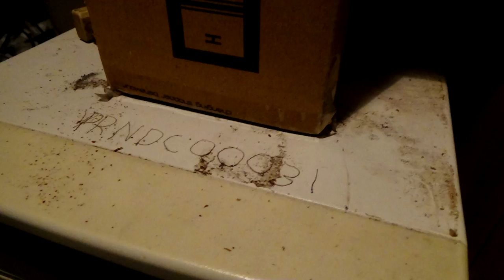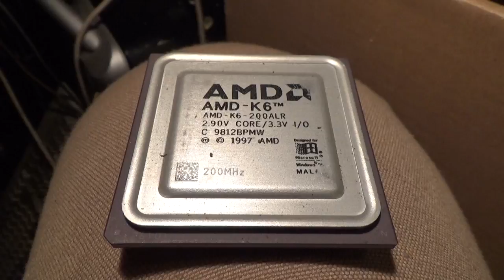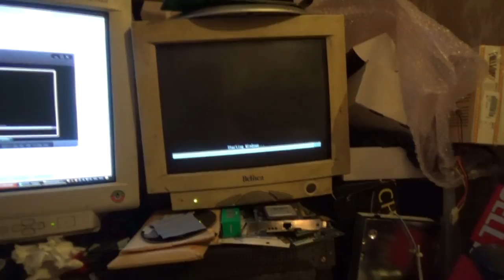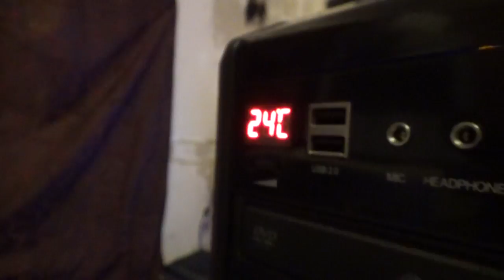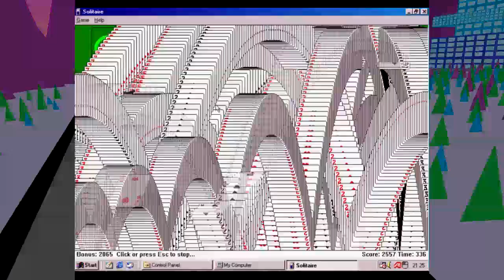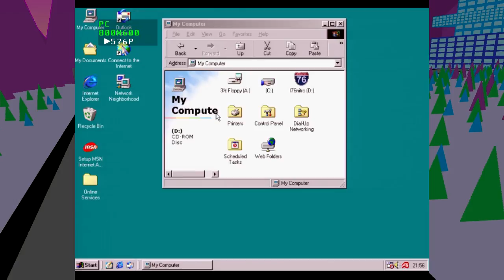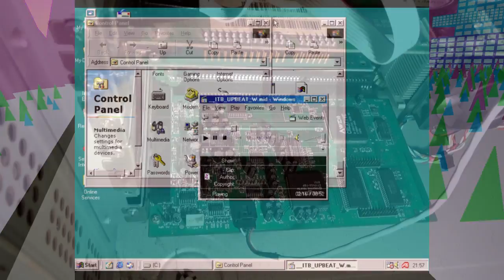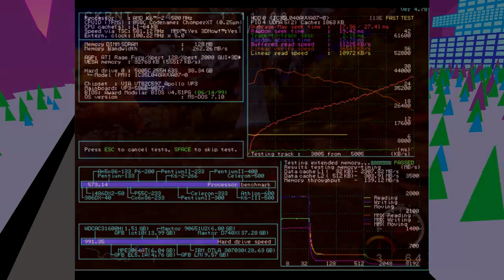Unreliable AMD K6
The K6 is probably one of my favorite platforms, it is so flexible that it makes a great addition to any collection... Unless it's like this one, because a good CPU is useless when paired with a terrible motherboard.

Places where I can be found outside of YouTube;

For the record, I'm one of those weird people who actually likes the sound of bagpipes.